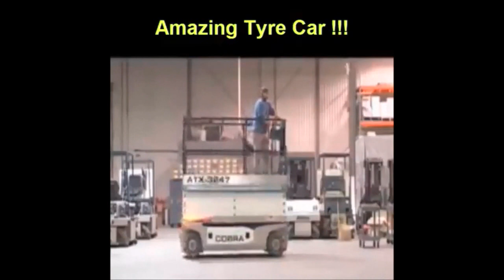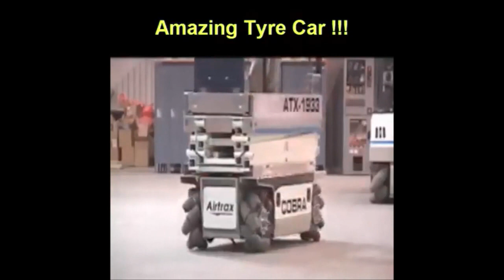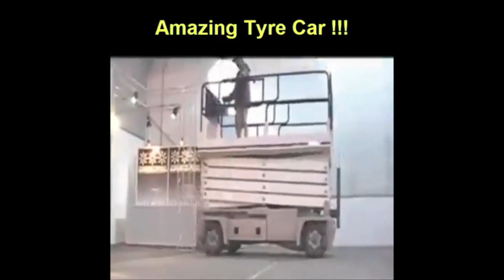Transports of Future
new technology invented in transportation